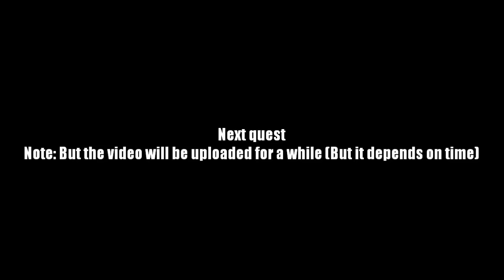AQ Worlds "UnBEARable Sight" (Quest)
Quest:UnBEARable Sight

NPCs:Artix

Monster List:Pink Grizzly

Turn in:Pink Teddy Bear x5
              Pinewood Patrolled x1

Equipment Won:None